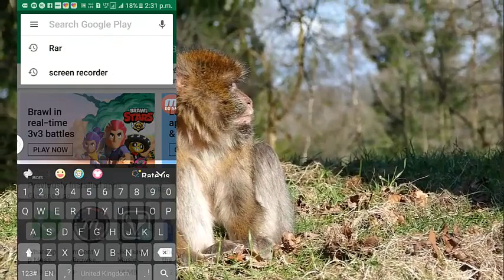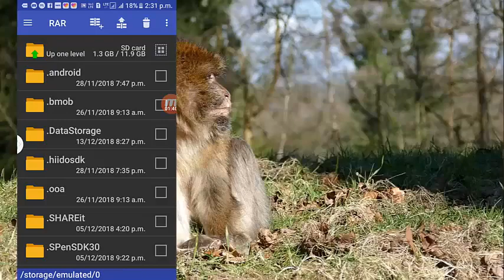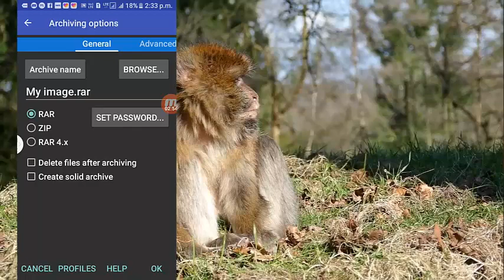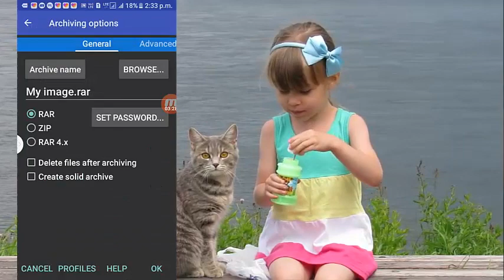Folder को Zip मे कैसे बदलते है | How To folder convat To zip folder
Hi Friend es video me hamne aapko bataya hai ki aap ki prakar se file ko zip me convat kar sakte hai unzip karne ke liye aap ko ek app download karna hoga tabhi aap unzip kar sakege

Yadi Video Pasand aaye to channal subsraibe jarur kre sath me bell aaykan dawana na bhule

वीडियो केवल शैक्षणिक उद्देश्य के लिए है। कॉपीराइट अधिनियम 1 9 76 की धारा 107 के तहत कॉपीराइट अस्वीकरण, आलोचना, टिप्पणी, समाचार रिपोर्टिंग, शिक्षण, छात्रवृत्ति, और अनुसंधान जैसे उद्देश्यों के लिए "उचित उपयोग" के लिए भत्ता बनाया गया है। गैर-लाभकारी, शैक्षणिक या व्यक्तिगत उपयोग उचित उपयोग के पक्ष में संतुलन को सुझाव देते हैं।

Video Link

भोजपुरी एल्बम का पोस्टर कैसे बनाते हैं | How to make Bhojpuri album poster | Hindi कैसे सीखू

अपने कंप्यूटर के फ़ोल्डर का कलर को बदले 1 मिनट में | How to change folder color in windows 7 |

Video Dekhane Ke Liye Aapka Dhaneybad

How to postar dijanig. DijanigHow To Design Posters, Postar kise banate Hai, 2018 new Postar dijanig

file to zip converter#file to zip file#file zip app#file zip and unzip#file zip and encrypt
file a.zip#to zip a file in linux
to zip a file online#convert a file to zip#send a file to zip
convert a rar file to zip#zip file to be
add file to zip c#file zip downloadfile zip download freefile do zipfiles to extract zip
file en zipzip file to excelzip file to emailconvert file to zip folder
file zip for macfile zip for android
file zip for windows 10file zip fusionfile zip gappsfile zip gta 5 androidfile zip gtazip file to gunzipattach zip file to gmailfile zip headerhow to file ziphow tofile zip onlinehow to zip file on mac